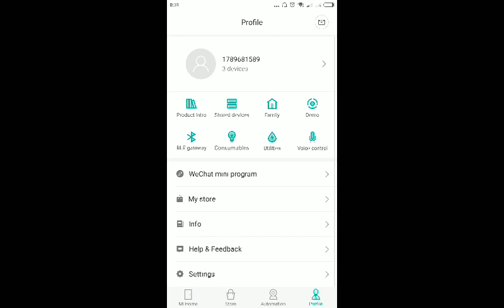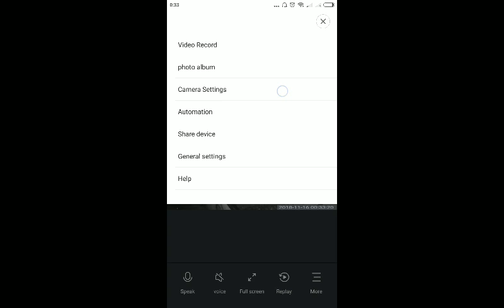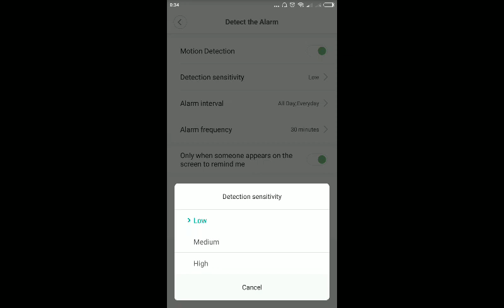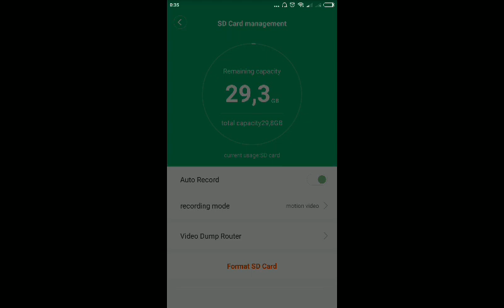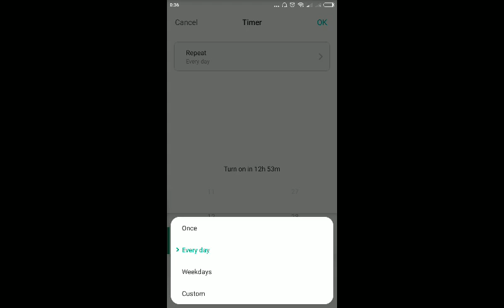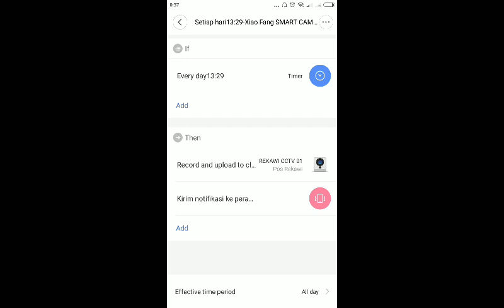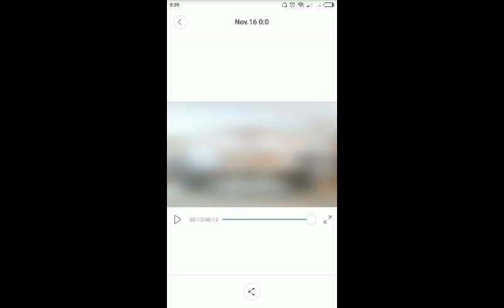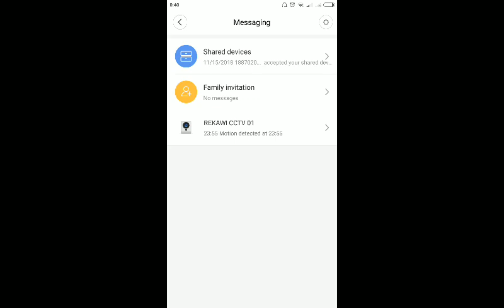Tutorial : Setting motion detection pada CCTV Xiaomi yi Xiaofang 1080P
setting camera xiaomi Yi xiaofang 1080